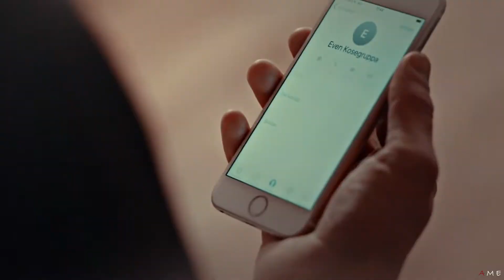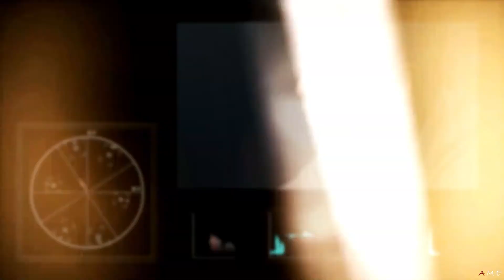Multi-Fandom ✘ Why u always playing with my Mind?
Enjoy :D

SONG CREDITS
➤ Song : Lie
➤ Artist : NF

VIDEO CREDITS
★ Fandom : Multi-Fandom
★ Edited by : Ali MakesEditz

➤Leave you Requests in Comments Section!